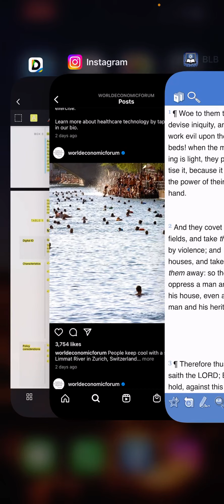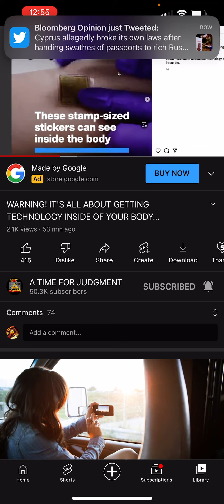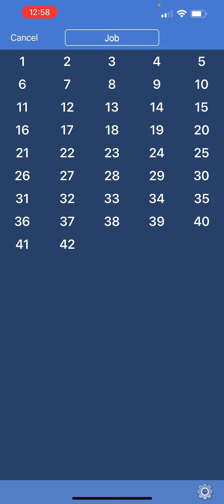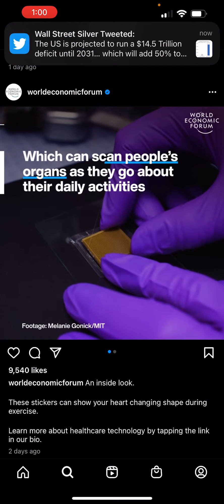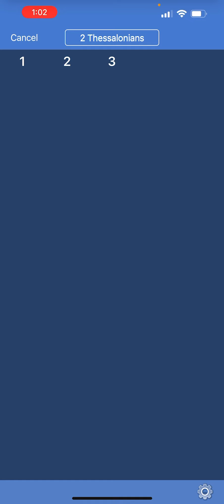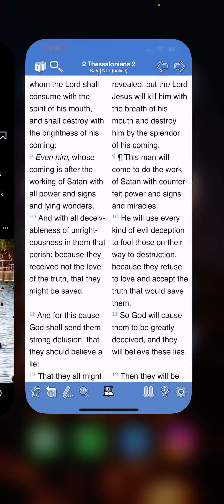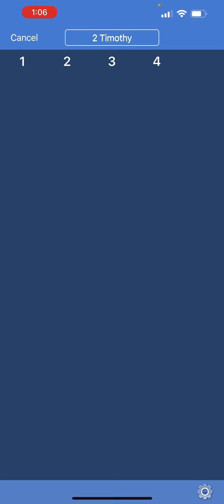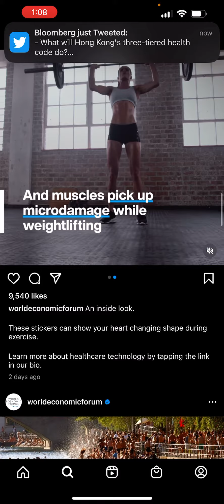W.E.F PROMOTING TRACKING DEVICE THAT EVENTUALLY WILL LEAD TO…